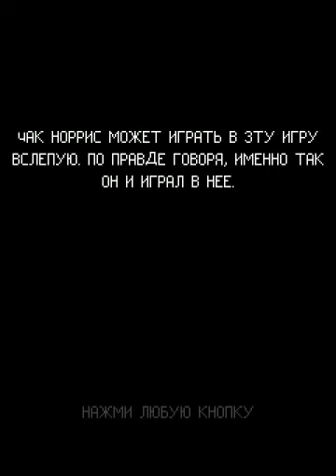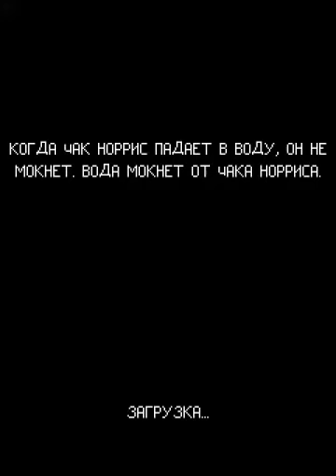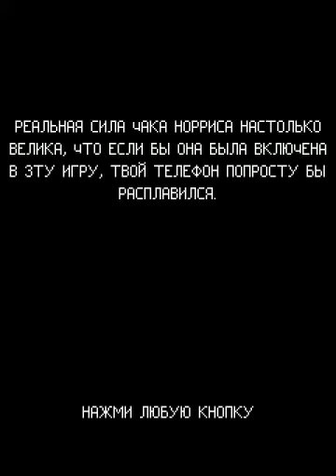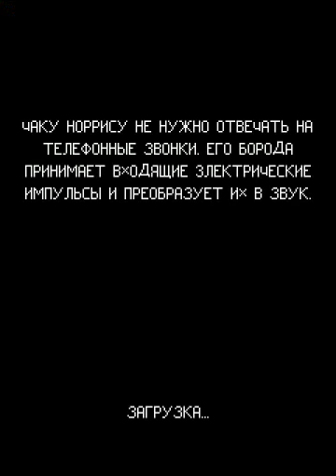Chuck Norris: Bring on the Pain / Чак Норрис: Причинение Боли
Chuck Norris: Bring on the Pain — у человека, который не нуждается в представлении Чака Норриса нет заумных интриг, хитросплетений судеб и т.д. Зато у него есть стальной кулак и отличная мобильная игра, в которой он надерет зад всем злобным гениям мира!

Решитесь ли вы играть за рейнджера либо коммандоса Чака, в войне против объединенных сил Фиделя Кастро и Ким Джонг-Ли, чтобы не дать победить коммунизму в США и за ее пределами, с помощью красивых и лихих боевых искусств, которыми обладает один лишь Чак Норрис. Но не только противники почувствуют на себе ярость Чака, все окружение будет абсолютно уничтожаемым, так что остерегайтесь любого места, где минует поступь Чак Норриса, останутся лишь развалины.

Наиболее любопытное, что мобильная игра Chuck Norris: Bring on the Pain не только продемонстрирует, где раки зимуют, плохим злодеям, но также сломает мобильные стандарты. Теперь вы сможете набить лицо себе или своему противнику, а может другу, с помощью своей камеры – вам нужно только сделать снимок себя или приятеля и, после этого, все ваши оппоненты в игре будут иметь вашу внешность. Также, современная технология Zoom Perspective дает возможность Чаку кидать поверженных врагов напрямик в экран, точно так же как в его кинофильмах.

Имеется 3-и фактора, по которым Чак Норрис решил сделать мобильную игру Chuck Norris: Bring on the Pain:

- Чак Норрис сражается со злом повсюду. Будь это кинофильм, ваш экран телевизора или мобильный телефон — враги нигде не устоят;

- Чак Норрис принял решение сделать игру для мобильных телефонов, чтобы истреблять собственных противников столько, сколько он пожелает и даже просьба о пощаде их не спасет;

- Когда дело доходит до создания игр, то наказание плохих парней делает Чака Норриса счастливым.